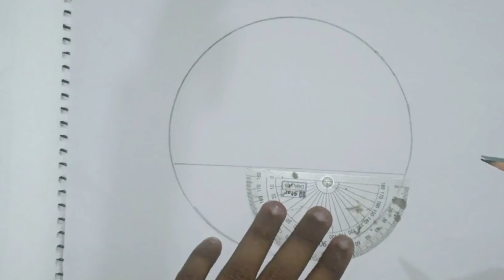easy sunset scenery drawing || sunset drawing easy step by step for beginners ||how to draw sunset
easy sunset scenery drawing || sunset drawing easy step by step for beginners || easy sunset scenery#painting
all art makers
sketch art channel
pencil sketch
sketch drawing
photorealism
pointillism
art and drawing
painting
pencil sketch for beginners
sketch art

Beautiful Sunset Nature Drawing with Pencil Sketch
sunset drawing step by step
scenery sketch drawing
scenery drawing easy for beginners
drawing of nature
pencil sketch sunset drawing
easy drawing
beautiful sunset drawing